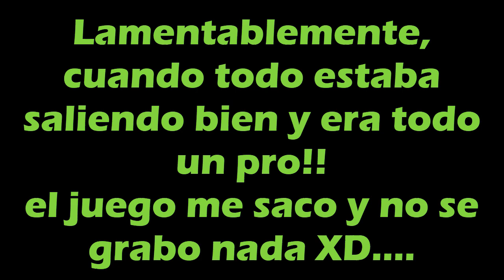PlayerUnknowns Battlegrounds: Esto Fue Muy Gracioso - Los Bugs Estan De Mi Lado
Bienvenidos confis a un nuevo gameplay de playerunknowns battlegrounds o PUBG jajajaja. si me dejas tu like me estarias ayudando un montonal, solo pasatela chido y deja tu comentario!!